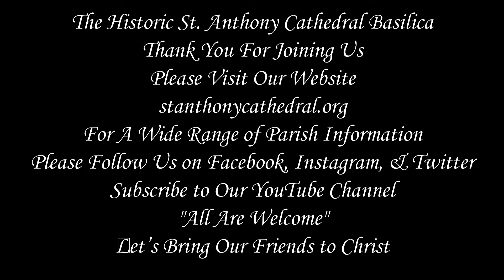6-7-21 Mid-Day Mass in Our Blessed Mother's Chapel